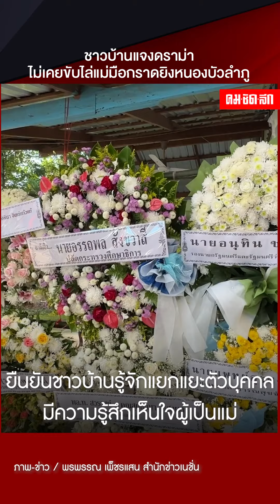อย่าทำให้แตกแยก ชาวบ้าน ยืนยันไม่เคยไล่แม่มือกราดยิงหนองบัวลำภู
เกิดกรณีดราม่าในโซเชียล หลังแม่ผู้ก่อเหตุบอกว่าหากชาวบ้านขับไล่ก็ไม่มีที่จะอยู่ ชาวบ้านท่าอุทัยยืนยันไม่เคยคิดไล่แม่ เพราะตั้งแต่เกิดเรื่องยังไม่พบหน้ากัน อีกทั้งชาวบ้านก็รู้จักแยกแยะตัวบุคคล มีความรู้สึกเห็นใจผู้เป็นแม่ด้วยซ้ำ